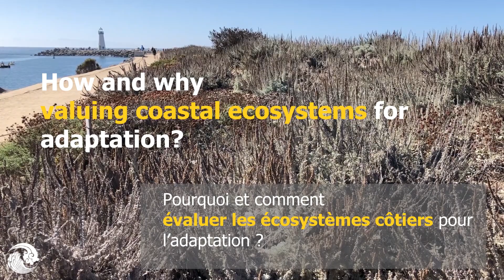Sharing perspectives - Adapting to sea level rise along the California coast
ENG - A scientist, a mayor and a representative of a non-profit organisation are sharing their experience and perspective on coastal adaptation to sea level rise in California, United States.

FR - Regards croisés - Adapter la Californie à l'élévation du niveau de la mer
Scientifique, élue et représentante d'une organisation à but non lucratif partagent leurs expériences et points de vue sur l'adaptation de la Californie à l'élévation du niveau de la mer.

Interventions
Michael Beck, UCSC, Axa Chair Coastal Resilience
Tegan Hoffmann, Coastal Quest
Janelle Kellman, Mayor of Sausalito, Center for Sea Rise Solutions